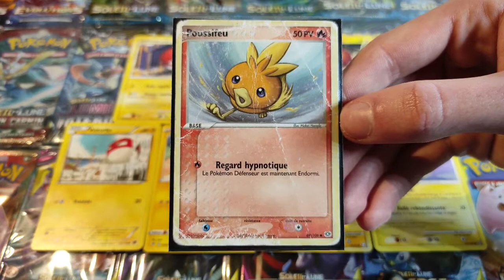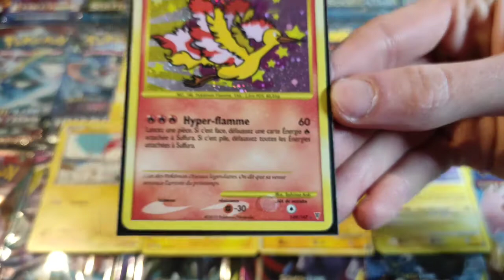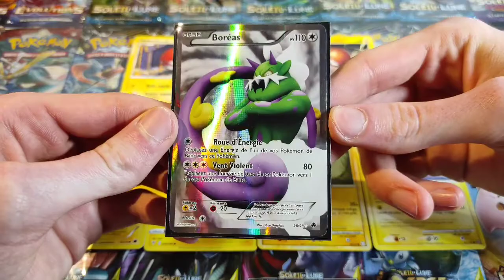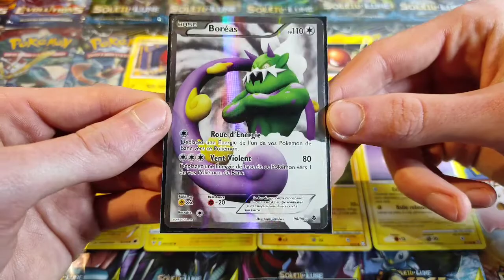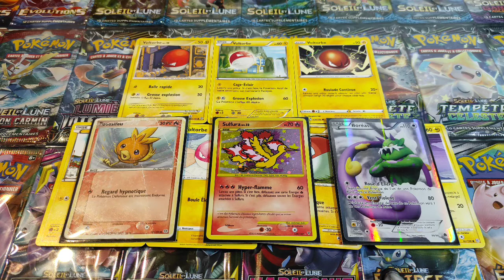MERCI !! 100 abonnés 🤩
Salut les Pokéfans !

Un énorme merci à tous ceux qui sont abonnés à la chaîne !! Ça y est, on a passé le palier des 100 premiers abonnés ! Encore merci beaucoup pour votre soutien !